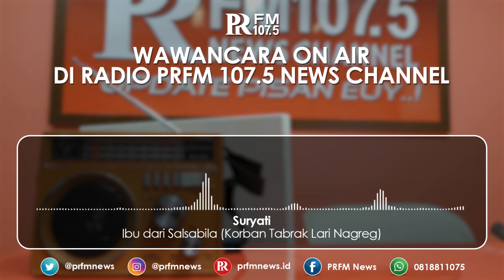Rekonstruksi Kecelakaan Tabrak Lari di Nagreg, Ibu Korban: Kenapa Begitu ke Anak Saya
Dalam rekonstruksi tabrakan yang digelar di Ciaro, Nagreg, Kabupaten Bandung pada Senin, 3 Januari 2022 kemarin, ibunda Salsabila, Suryati ikut menyaksikan langsung reka ulang bagaimana anaknya itu tertabrak mobil panther hitam hingga akhirnya dibawa oleh ketiga oknum prajurit TNI AD.

Melihat hal itu, Suryati mengaku kesal kepada tiga oknum TNI AD itu. Dia tak habis pikir kenapa tiga oknum TNI AD itu tega melakukan hal seperti itu yang membuat anaknya meninggal dunia.